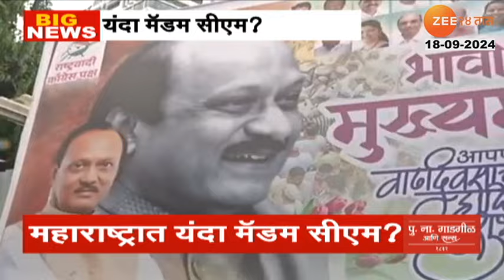Special Report | यंदा मॅडम सीएम? वर्षा गायकवाडांचं वक्तव्य, जोरदार चर्चा | Zee24Taas